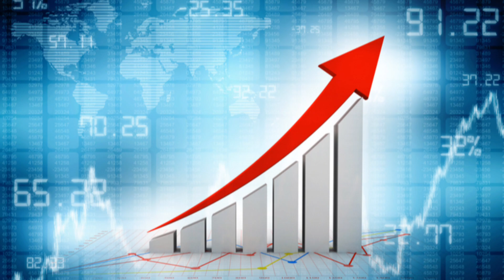🤑इस बिजनेस में पैसा बहोत है।💰 High Profitable Business In India💵 New Hindi Business Idea In India💸